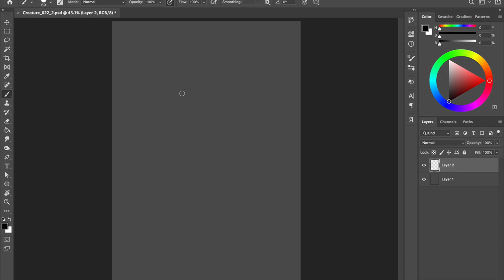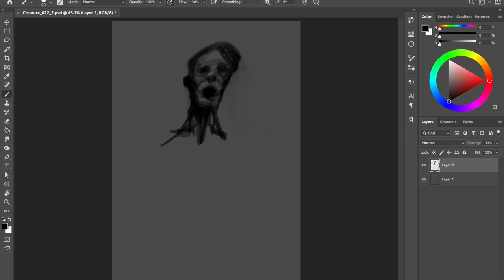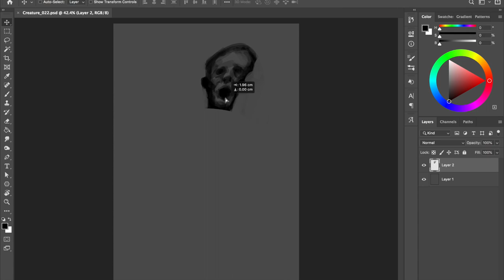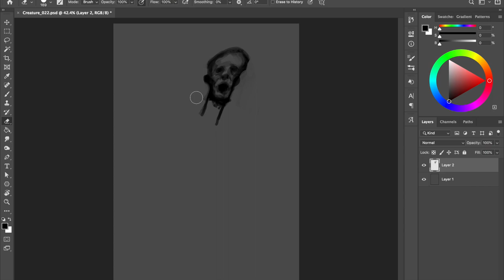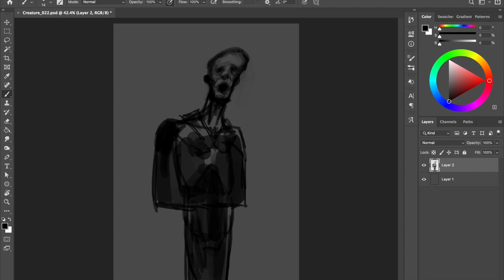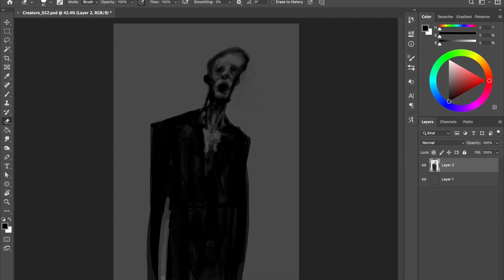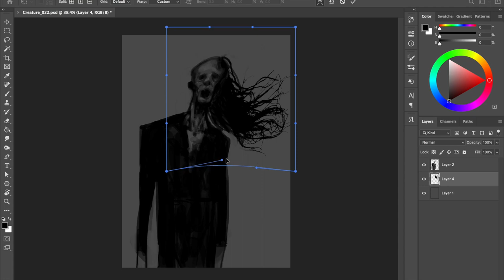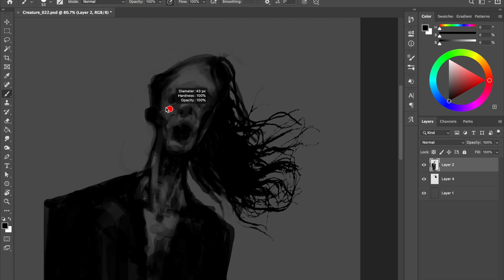Creature / Character Digital Painting - Process #022 in Photoshop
This is the "speed painting" video #022 showing my process on how to paint a creature/character in Photoshop. May this video ignite the wildest passion in your heart!